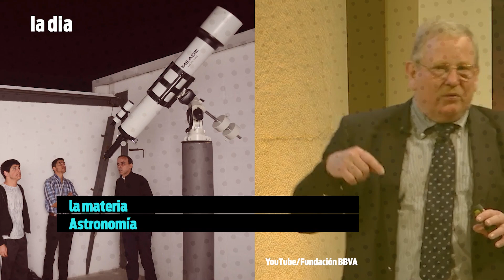Premio Nobel de Física solicita no quitar Astronomía de la grilla de Secundaria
El astrofísico Reinhard Genzel solicitó reconsiderar la situación, el presidente de la ANEP respondió que no se elimina sino que pasa a ser optativa y que el plan aún es preliminar